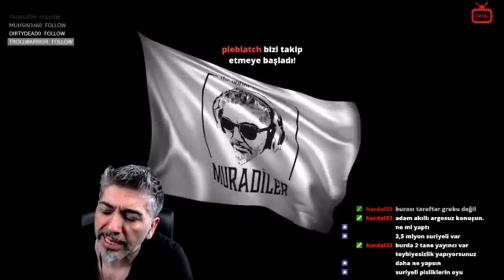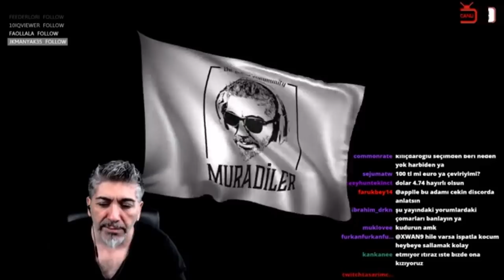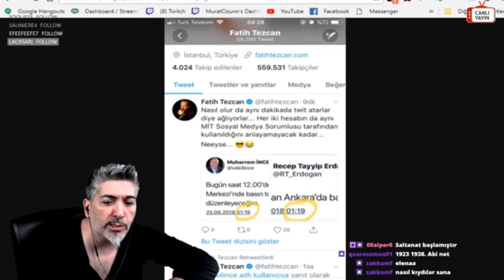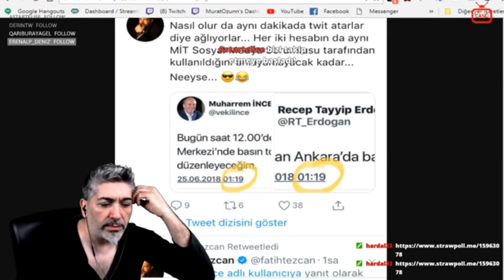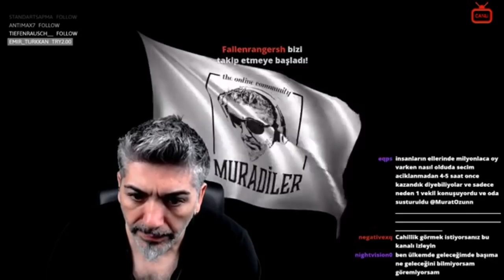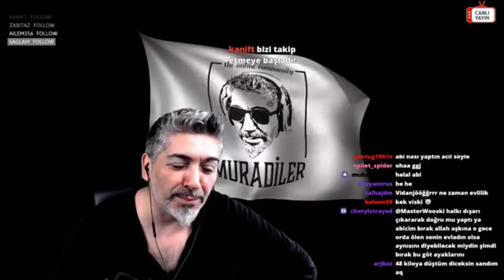Jahrein Levo MuratÖzün Canlı Yayın Seçimden Sonra